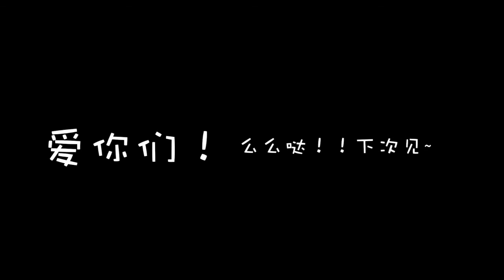【Cherry】一月爱用品！！Monthly Favorite！！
HELLO大家好！！我是Cherry！有没有很想我！哈哈~
今天的影片是一月爱用品，monthly favorite！！
最近挺忙的，上个月的爱用品现在出是有点晚，对不起小伙伴们，久等啦~~
东西有点多，所有提到的产品我都会link在下面！很高兴你们喜欢第一个视频，希望这个视频你们也同样喜欢！！废话多还有语速不够快这两个缺点我会改进~
BTW！很想要知道大家想要听我讲怎样的普通话，留言告诉我！！
欢迎大家subscribe我的频道！还有留言告诉我你们对于我视频的看法还有我很想知道你们以后想看什么影片！快来留言！！

▲影片中提到的产品如下：
  1. 奥尔滨健康水 Albion skin conditioner
  2. 日本白兔牌暗疮膏 （这个我没有找到链接但是找到了小红书不同人的用后评价，把链接贴在这大家可以参考参考~
  3. 科颜氏精华 Kiehls Hydro-Plumping Re-Texturizing Serum Concentrate
  4. 科颜氏面霜 Kiehls Ultra facial cream
  5. MAC口红 色号#RETRO
  6. NARS 哑光天鹅绒唇釉 Velvet lip glide 色号#NO. 675 （这个是限量色没找到链接）
  7. NARS 哑光天鹅绒唇釉 Velvet lip glide 色号#Unspeakable
  8. Studiomakeup 腮红 Soft blend blush 色号# Sahara
  9. FORMULA X指甲油 FORMULA Nail Polish 色号#Blazing （Sephora官网已经找不到这个颜色了，FORMULA X的官网也没有找到这个颜色…）
  10. American Needle白色帽子 American Needle X UO Tonal Strap-Back Hat （白帽黑字的没有了，但是有全白色的，全黑色的，还有薄荷绿的！好好看！！）
  11. DIOR 花漾迪奧淡香水 Miss Dior BLOOMING BOUQUET
12. W. PRESSROOM 香水 DRESS & LIVING CLEAR PERFUME  味道 NO. 49 PEACH BLOSSOM
  13. 卫龙亲嘴烧 （找了淘宝链接，还是暴走装…）

▲影片中我穿了啥：
- 帽子：American Needle X UO Tonal Strap-Back Hat （链接上面~）
- 衣服：Comme des Garcons Play White Heart T-Shirt
- 手链：右手 Pandora
         左手 妈妈买的链子
- 手表：Marc Jacob
- 耳钉：GARAGE CLOTHING
- 唇膏：MAC 色号#RETRO （链接上面~）

暂时信息很少以后会慢慢更新~

呼~~终于写完了！！
以后希望能常常在这里见到大家！快来和我做朋友！！
愿每一个我爱的爱我的人都幸福开心~